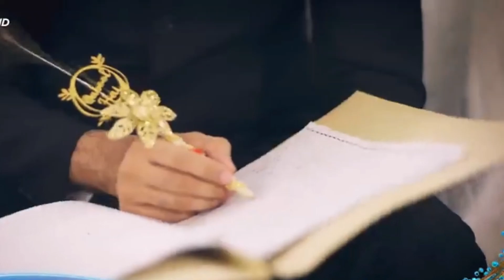Ayeza khan & Wahaj Ali upcoming drama Mein drama on ary